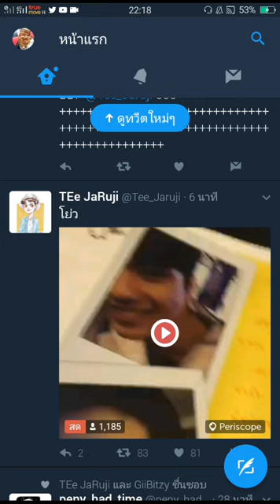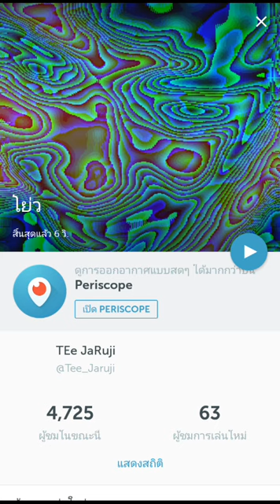Live ตี้ ขี้เเกล้งจริงๆ คุณหญิงของบ่าว